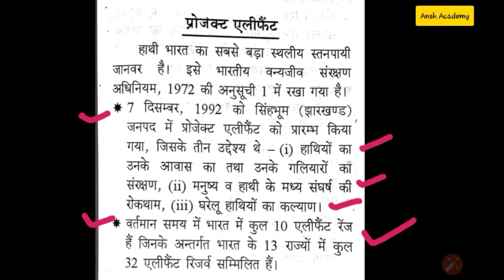Project Elephant | प्रोजेक्ट एलीफैंट | EVS | ईवीएस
ईवीएस | EVS